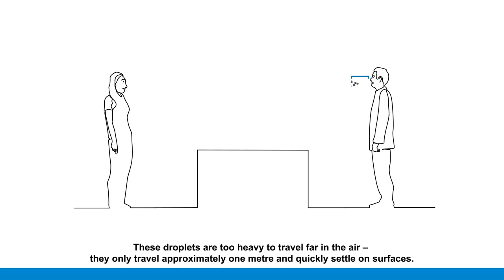How to protect yourself from CoronaVirus (COVID-19)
Basic protective measures against the new coronavirus:
Stay aware of the latest information on the COVID-19 outbreak, available on the WHO website and through your national and local public health authority. Most people who become infected experience mild illness and recover, but it can be more severe for others. Take care of your health and protect others by doing the following:-

Stay informed and follow advice given by your healthcare provider:
Stay informed on the latest developments about COVID-19. Follow advice given by your healthcare provider, your national and local public health authority or your employer on how to protect yourself and others from COVID-19.

Video provided by: World Health Organization